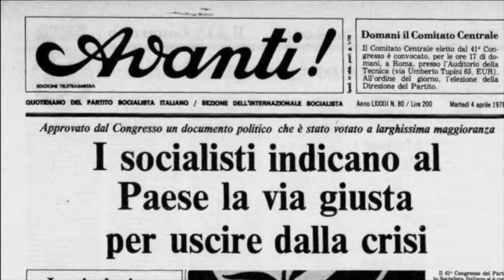Lettera Giudice D'Urso / Lino Jannuzzi - Radio Radicale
Lettera letta da Lino Jannuzzi in diretta quando era direttore di Radio Radicale. Commovente il pensiero finale alla propria moglie.